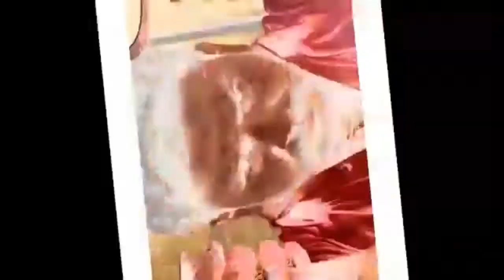Yaarana Punjab Da Promo Trailer | Asif Mahiya Production | Trailer Pakistani Film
Producer. Mehar Muhammad Aslam.
Director. Asif Mahiya.
Writer. Rana Ghulam Hussain.
 Tafo. Ashfaq Ali.
Cost. Zidi Rana. Asif Mahiya. Saim Ali.
Maqsood Anwar jano Baba. Mehar Akhtar.
Babar Basu Choudhry.
Education purposes.